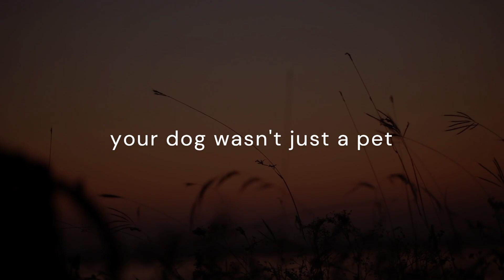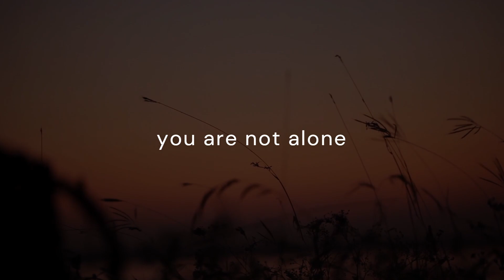How to Cope with the Loss of a Dog: A Healing Guide for Dog Owners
In this video, we will share 4 things that will help you Cope with the Loss of a Dog.  Dog owners, this video can help you heal and move forward after losing your beloved companion. Losing a dog is an emotional experience that can be hard to cope with.  We'll discuss how to deal with the pain, and how to get through the mourning process. If you're feeling lost or confused after your dog's death, this video is for you! How to Cope with the Loss of a Dog: A Healing Guide for Dog Owners.

If you're feeling lost and grieving the loss of your dog, then you need to watch this video right now to learn How To Cope With The Loss Of A Dog. In it, I'll share with you four things you need to hear right now in order to cope with the loss. After watching this video, you'll be able to process your grief and start to move forward. I hope these tips help you in your time of need.

In 2018, I lost my dog, Reno.  He was my best friend.  I had the privilege of having him in my life for 14 years. When he was no longer with me, I was in a whirlwind of hurt. I had lost the dog that I had by my side for so many years. He was just always there, and now he is not.

Part 1: How to Cope with the Loss of a Dog: A Healing Guide for Dog Owners

Video credit: stock videos from Canva pro
Youtube Free Music Library: Lament Of The Ancients - Asher Fulero